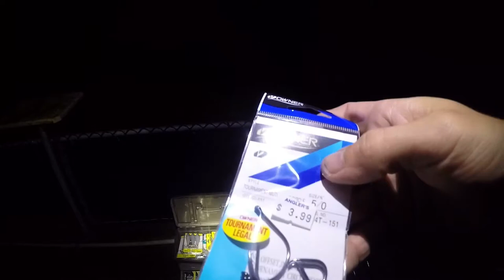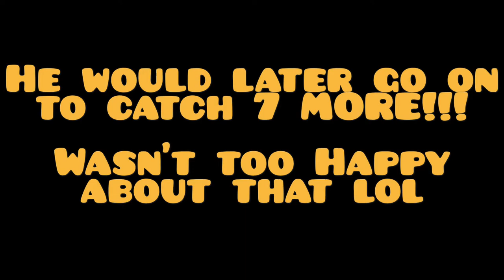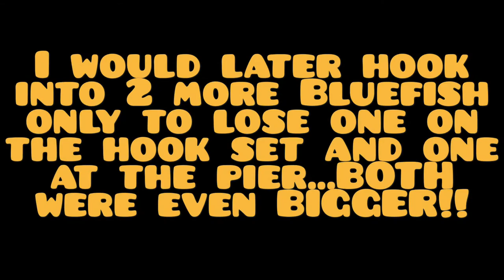30" BLUEFISH and a SKELETON???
My friend Sung called me up Friday excited about a chopper bluefish run in DE.  No way I could say no!!!  Although a blitz never really occurred this trip, there was still plenty of activity and lessons learned.  LOCATION:  Cape Henlopen Pier Delaware